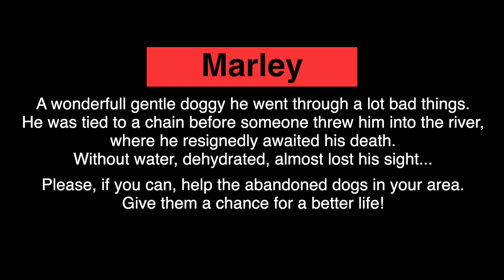Martin MarK - Marley /guitar ambient/drone/noise music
Written and performed + video by Martin MarK
Recorded, mixed and mastered by Martin MarK

Just baritone electric guitar + electric guitar + EBow + effects pedals.🎸